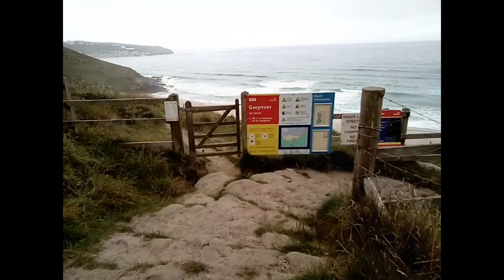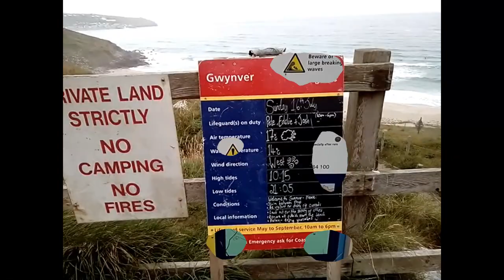Sennen Trevedra To Gwenver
A short walk from Trevedra Farm to Gwenver Beach